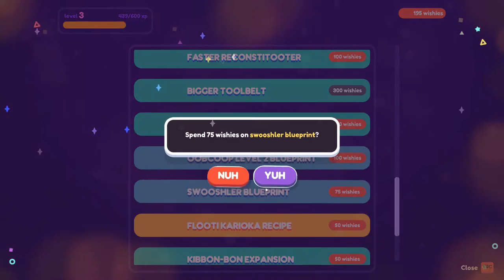Ooblets Early Access - Part 7